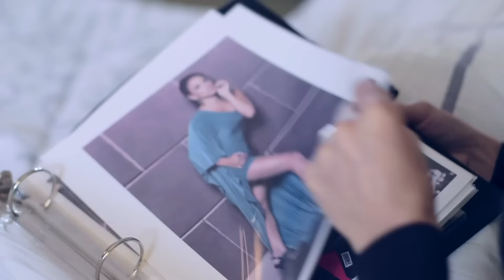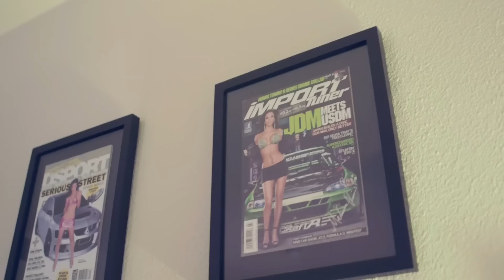Melissa Riso, Actress and Model L A STORY by MR SUNSET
Check out my personal story about me coming to LA and my first experiences. It's very personal and real, so I hope no one gets offended... Love one another and keep your morals...Love you guys and thank you for all the love and support you give me daily!